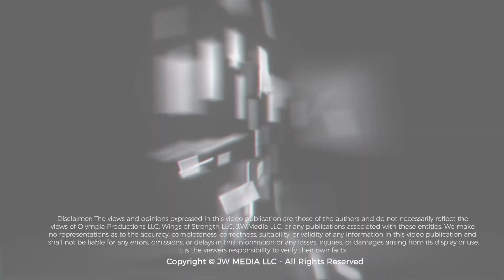Michael Daboul On The Menace Podcast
IFBB Pro Athlete Michael Daboul appear on this week's episode of The Menace Podcast with Dennis "The Menace" James.